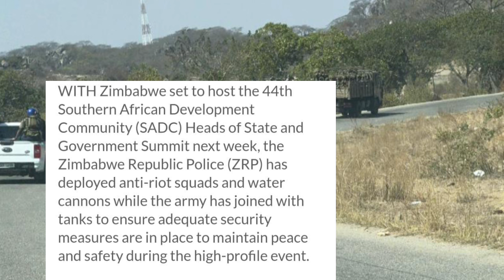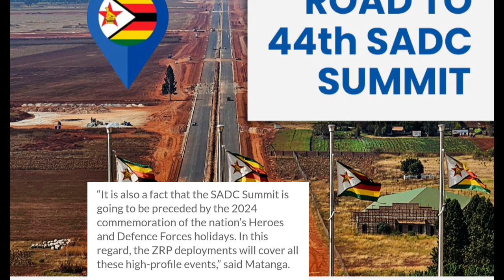Military Cause Chaos In Harare Just To Secure Mnangagwa 😳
Watch as chaos erupts in Harare as the military secures Mnangagwa. The tense situation unfolds as military forces ensure the safety of the president. 😳
Military causes chaos in Harare just to secure Mnangagwa! Watch as the military takes drastic measures to protect the President in this shocking video. 😳Watch as the military cause chaos in Harare just to secure Mnangagwa! This shocking event unfolds as tensions rise in the city. 😳 militarycausechaos harare mnangagwaWatch as the military causes chaos in Harare just to secure Mnangagwa. The shocking events unfold in this video as tensions rise in the city. 😳Military causes chaos in Harare just to secure Mnangagwa 😳 Watch as the military creates mayhem in the city in order to protect the president.Military Cause Chaos In Harare Just To Secure Mnangagwa 😳nelsonchamisa cccZimbabwe godisinit mnangagwa zimbabwe zanupf emmerson news nelson zanupf zimbabweelections emmersonmnangagwa zimbabweelections2023 byelection2023 tendaibiti CHAMISA HAASI KUTYA ZVAITWA NACHAMISA HAASI KUTYA ZVAITWA NA TSHABANGUCHAMISA HAASI KUTYA ZVAITWA NA TSHABANGU PANECHAMISA HAASI KUTYA ZVAITWA NA TSHABANGU PANE PAAKUTYA ZVAITWA NA TSHABANGU PANE PAAKATAIKAKUTYA ZVAITWA NA TSHABANGU PANE PAAKATAIKA 😳 CCC CHAMISA ATAURA KUTI AVE KUPINDA PACHIGARO 😳CCC CHAMISA ATAURA KUTI AVE KUPINDA 😳ed mnangagwaZim New Live YTSccc chamisa yaita report on zimbabweSADC YAZOSVIKA, SECRETARY SERIOUS ABOUT RE ELECTIO elections,pabooster tvccc chamisasadc yati fresh electionsrumbidzai tvccc chamisa avhundutsa zanuzbc newstaffy themansadc reportSadc on zim election Sadc reportzbcTaffy ThemanSadc yati ngapinde mukomanaSadc yaramba kuti mnangagwa apinde pahuchairmanSabc😳Zbc newsZim News Live YTSkulliant tvIZVI NDOZVAPA CHAMISAIZVI NDOZVAPA CHAMISA MUKANAIZVI NDOZVAPA CHAMISA MUKANA WEKUPINDAIZVI NDOZVAPA CHAMISA MUKANA WEKUPINDA 😳CCC YAWANA MUKANAED MNANGAGWAMUKADZI WACHIWENGA😳CCC CHAMISA YAITANHEMHA DZA TSHABANGUCCC AMOS CHIBAYA AZOPEDZERACCC AMOS CHIBAYA AZOPEDZERA TSHABANGUCCC AMOS CCC AMOS CHIBAYA AZOPEDZERA TSHABANGUsengezo tshabanguCHABVONDOKA KU ZANU,CCC YANUNURA VANHUCCC YANUNURA VANHU FROM ZANUMA MP E ZANU PF AKUTOFUNGACHAMISA ASIMBISACHAMISA ASIMBISA CCCChamisa latestEd mnangagwaSadc final reportNHEMHA DZA TSHABANGU DZABUDITSWA PACHENA NE CCC 😳Chabvondoka ku zanu pf SADC yati fresh electionsCCC CHAMISACCC CHAMISA APIHWACCC CHAMISA APIHWA MUKANA CCC YAJAMUKACCC FADZAI MAHERECCC FADZAI MAHERE AZOWUDZALEGEND JOB SIKHALA ASIMUDZIRWAMAPURISA CHOKWADI CHINORWADZA 😳NewsSADC on zimztn newssadc on zim elections nelson chamisaFadzai mahere akandwa panze pe parliament nepoliceMapurisa akanda mamp e ccc panzeCcc chamisaGAMBAKWE MEDIAHStvLive ZimKulliant TvMBIRE TVPaBooster TvRumbidzai TvTshabangu interviewZbcZim newsZanu PfZimbabwe by elections 2023 resultsZimbabwe newsZtn newssabc newssadcsengezotshabanguzanu pfzim news live ytsNYAYA YE SADC FINAL REPORT PATABLE 😳tshabanguTSHABANGUCCC chamisaZtvZimbabwe by elections todayCCC yave ne moto mubhurugwaSadc on zimtshabanguCCC YAPINZA ZANU PF CHANDO 😳Chamisaalso watch these videos elections,zimbabwe elections 2023,zimbabwe elections 2023 live,zimbabwe elections 2023 latest news,zimbabwe elections 2023 date,zimbabwe elections 2023 latest,zimbabwe elections 2023 live updates,zimbabwe elections latest,zimbabwe elections live,zimbabwe elections 2023 live results,zimbabwe elections prophecy,zimbabwe elections announcement,zimbabwe elections and sadc,zimbabwe elections analysis,zimbabwe elections announcement live,zimbabwe elections al jazeera,zimbabwe elections analysis today,zimbabwe elections announcement 2023,zimbabwe elections 2023 al jazeera,zimbabwe after elections,zim elections announcement,al jazeera zimbabwe elections,au report on zimbabwe elections 2023,au on zimbabwe elections,afrobarometer zimbabwe elections 2023,about zimbabwe elections,au report on zimbabwe elections,african union on zimbabwe elections,aljazeera live tv news english zimbabwe elections,anc on zimbabwe elections,america on zimbabwe elections,zimbabwe elections bbc,zimbabwe elections bbc news,zimbabwe elections bulawayo,zim by elections results today,zimbabwe elections 2023 bbc,zimbabwe elections 2023 bbc news,zimbabwe elections 2023 bulawayo,zim elections 2023 bbc,zimbabwe election breaking news,zimbabwe elections 2023 breaking news,bbc news zimbabwe elections,bbc zimbabwe elections,bbc zimbabwe elections 2023,breaking news zimbabwe elections,bbc news zimbabwe elections 2023,bbc news live zimbabwe elections,